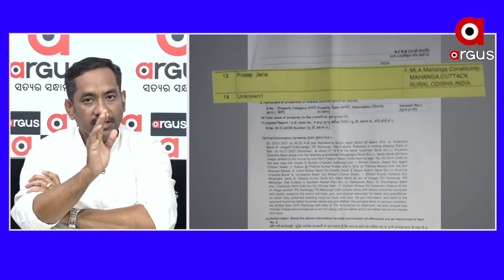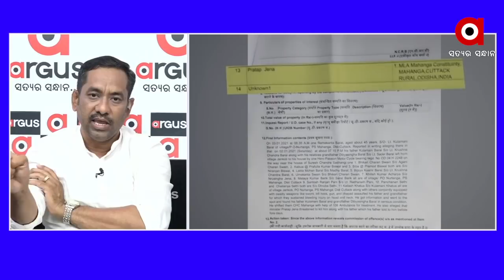ପୋଲିସର ଭୂମିକା ପ୍ରଥମରୁ ସନ୍ଦେହଜନକ ଥିଲା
ପୋଲିସର ଭୂମିକା ପ୍ରଥମରୁ ସନ୍ଦେହଜନକ ଥିଲା...ସରପଞ୍ଚଙ୍କ ସ୍ବାମୀଙ୍କ ନାମ ପୂର୍ବ ହତ୍ୟାକାଣ୍ଡରେ ଥିଲା
ଅଧିକ ଖବର ପାଇଁ ଡ଼ାଉନଲୋଡ କରନ୍ତୁ “Argus News” ଆପ୍